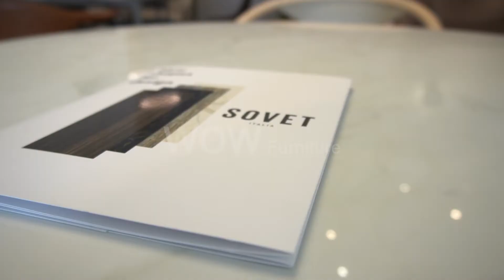【WOW Furniture】Flute 圓形餐桌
Flute系列由SOVET內部的開發設計部門精心打造
該團隊由一組擅長創造獨特又美麗商品的人組成
對SOVET STUDIO而言
優雅完美的設計是由人與人之間的交流與良好的溝通而產生的
創造出有質感並與工藝技術的結合的產品，是該公司的主要理想與目標
Flute有多種尺寸及多樣的桌面材質可選擇
搭配拋光鍍鉻色底座，造型簡約
適合各式空間的搭配